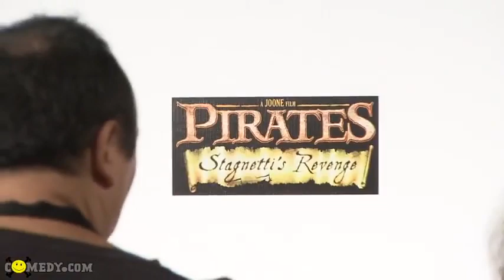Pirates 2 Porn Premiere Comedy com